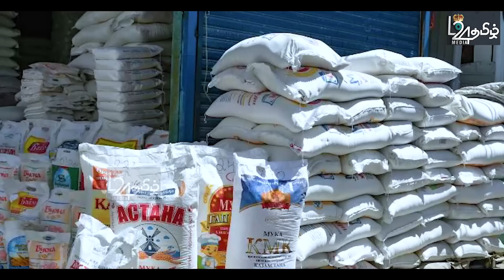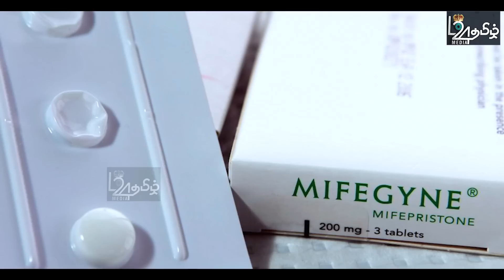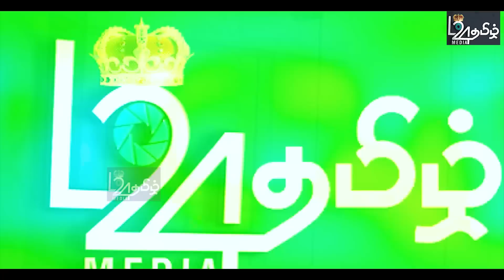யாழில் நடந்த மாபெரும் விபத்து - இதுவரை 47பேர் பரிதாபம் - உயரும் எண்ணிக்கை | பிரதானசெய்திகள் (house)